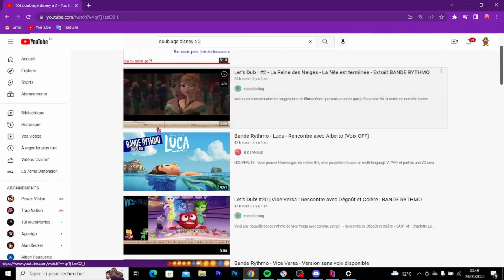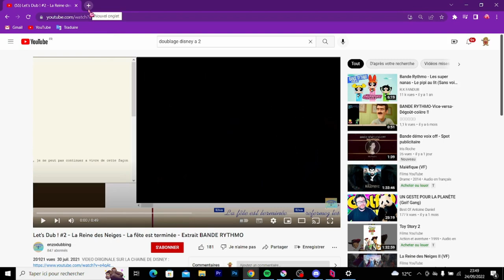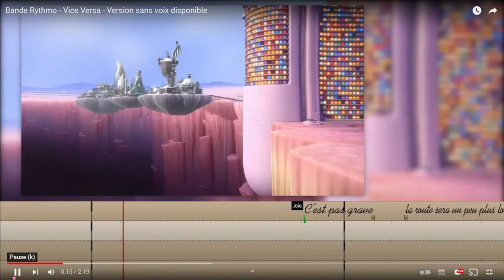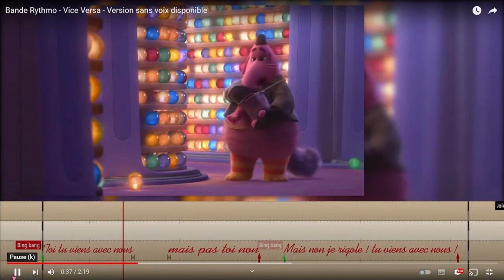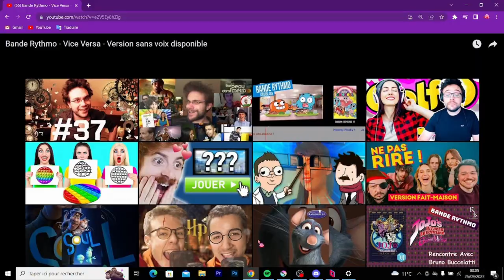Doublage d'extraits de films - Malou & Bobeu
Malou et bobeu ont fait du doublage ct rigodrole
(Monté par Bobeu)